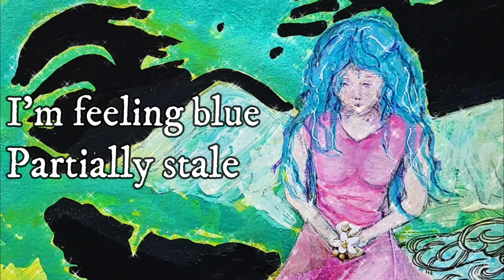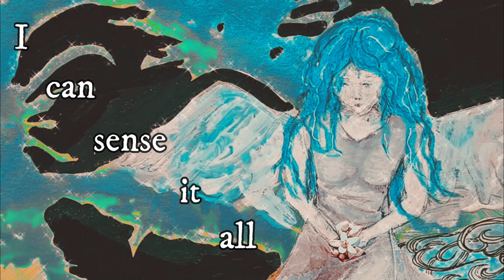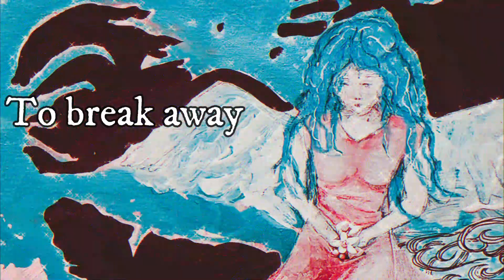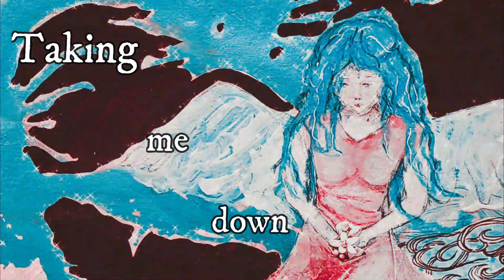Zach Coffman - Thief (Official lyric video)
Hey everybody! Thank you all so much for stopping by and streaming my new single "Thief" This song is officially out everywhere on any streaming platform!:) Thank you all so much for the support! already getting the recording done for the next single;)
A huge shout-out to Montano Mastering for mastering this track! Highly recommend Montano mastering for your mastering needs! so easy to work with and is just overall such a chill dude!! here's is his link!!:)
Amazon music!
Music made by Zach Coffman
Artwork by Donna Coffman
Mastering by Montano Mastering